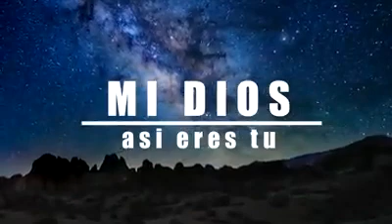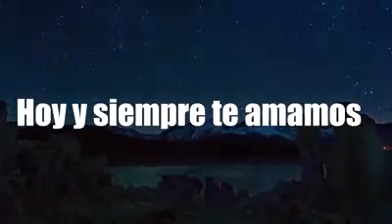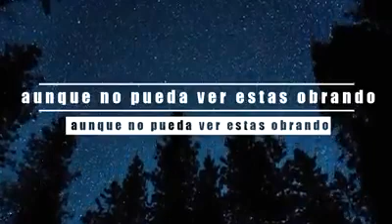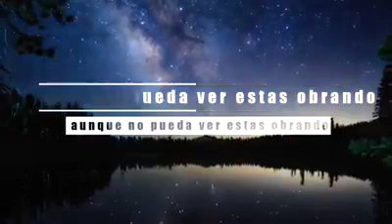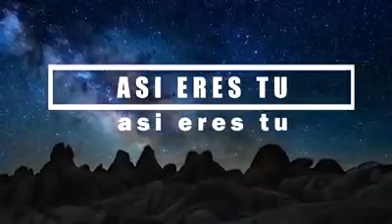MI BUEN AMIGO .ESCUCHA ESTA ALABANZA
Ayúdame compartir nuestros vídeos de Cristianos